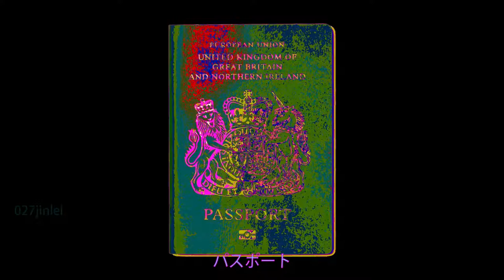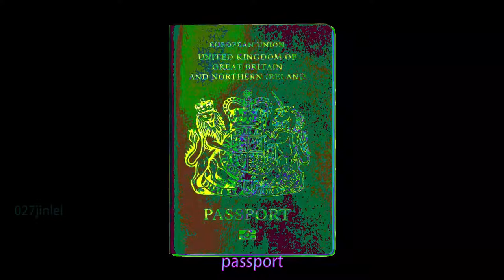passport パスポート